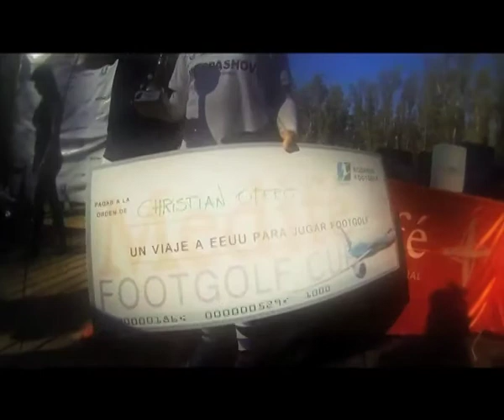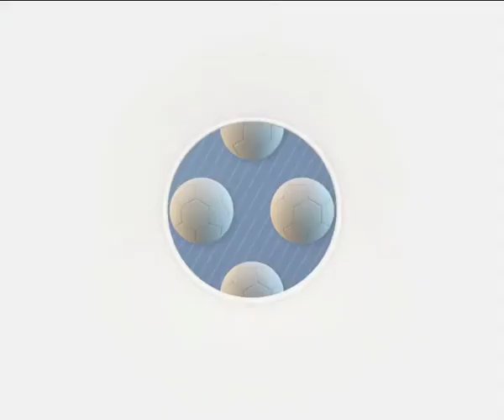Esto Es FootGolf - Bezombe, Graziani y Diaz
Mucho look pero también mucho FootGolf!!! Los 3 salieron de las inferiores de Newells y el footgolf los volvió a unir (o a enfrentar!!!).